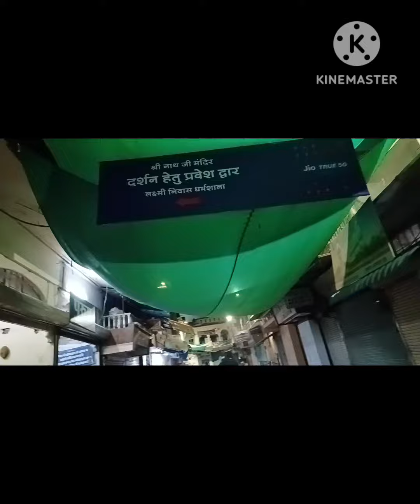NATHDWARA SHRINATHJI DARSHAN VLOG||श्रीनाथजी मंदिर नाथद्वारा🙏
NATHDWARA SHRINATHJI FULL VLOG WITH INFORMATION
JAY SHRINATHJI 🙏🙏